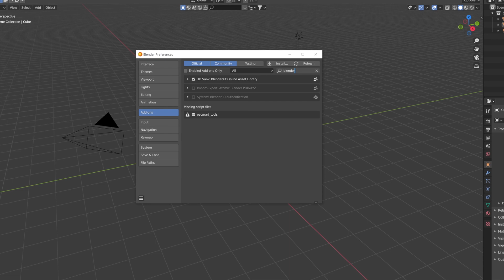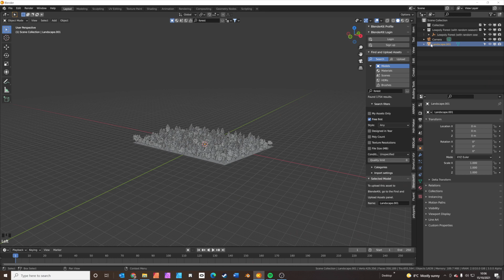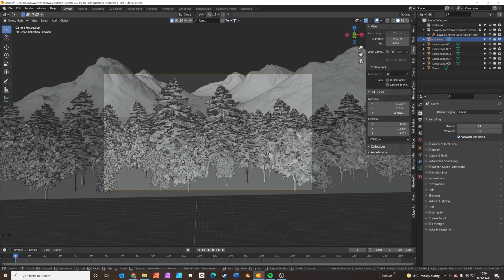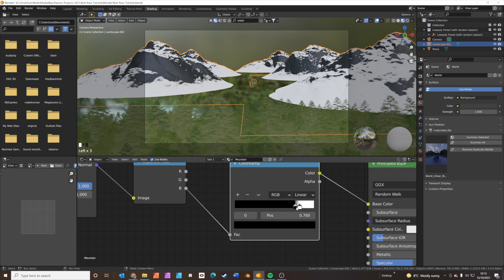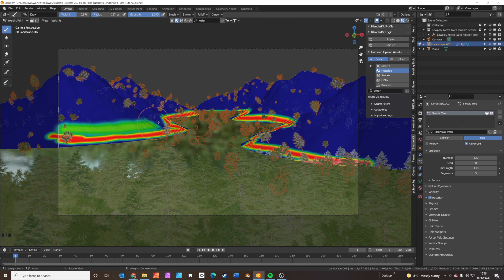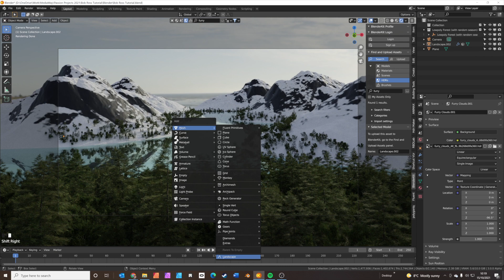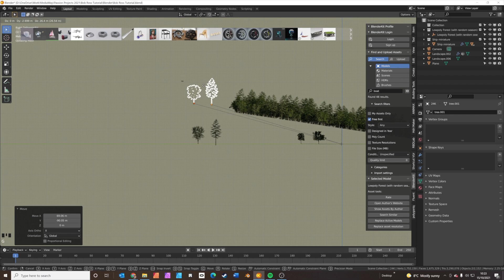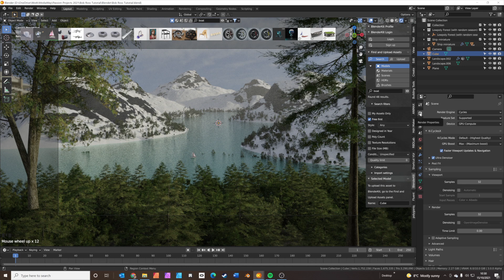Create this BOB ROSS Style Landscape in Blender in just 15 minutes! Complete tutorial start finish.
In this tutorial, we will create a Bob Ross style landscape image using free models and HRDI's from Blenderkit. We'll take you from start to finish, setting up the scene, lighting and camera. We'll learn about materials, weight painting and volume materials to get a professional looking result in just 15 minutes!

***Chapters***
00:00 - Intro
00:39 - Tutorial